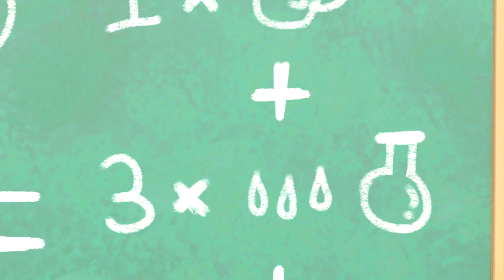Buster Saves Halloween | Go Buster | Classic Vehicle, Truck and Car Cartoons for Kids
00:00 Buster Saves Halloween
03:07 Buster Changes Color
05:07 Back to School With Daddy
08:06 The Wobbly Tooth
10:13 The Smashed Flowerpot - Mommy to the Rescue
12:12 Skidding Race in Muddy Puddles - A Stormy Day
14:11 Buster and Ash's Playdate - It's Not All About Winning
16:10 New Kid in School - Making Friends
18:08 Buster's Story Time - Goldilocks and the Three Bears
20:09 Buster's Musical Band - Learn to Share with Friends
22:13 Science Experiment Gone Wrong - The Floor Is Lava
24:17 Buster Rescues the Runaway Train!
26:19 "Buster’s Painting Playdate! "
29:22 "Buster Plays Cops and Robbers with Friends "
31:24 BUMommy Firetruck Saves the Day - Fighting Fires!
34:26 Buster Saves the Day - Stuck in the Mud!
37:24 Buster no Dentista
40:22 Tidying Up Together - Do it Right
42:21 Bandit Steals the Cookies! - Mommy's Surprise
44:26 The Remote Control Car - Sharing is Caring

🚍 Go Buster - Classic Kids Cartoons 🚍
Go Buster is about Buster, a cute and cheeky little bus with an adventurous spirit and an inquisitive mind. More than anything else, he loves exploring and riding into adventures both big and small with his vehicle friends!